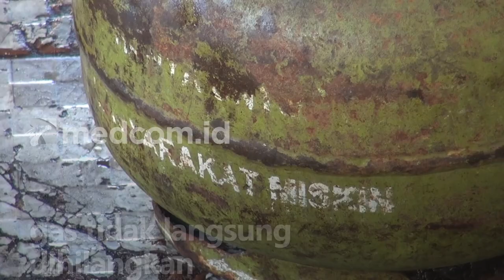Pedagang Minta Pemerintah Sediakan Subsidi Konversi Kompor Listrik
Pemerintah merencanakan konversi kompor gas menjadi listrik. Saat ini pemerintah tengah menjalankan uji coba mengenai rencana konversi tersebut di beberapa daerah.

Dalam menanggapi hal tersebut, para pedagang kaki lima di Kab. Gowa meminta pemerintah sediakan subsidi. Subsidi yang dimaksud sama seperti subsidi pada saat konversi dari minyak tanah ke gas. Selain itu, para pedagang juga menyarankan agar gas tidak langsung dihilangkan. Hal ini dilakukan untuk mengantisipasi kekurangan penggunaan kompor listrik.